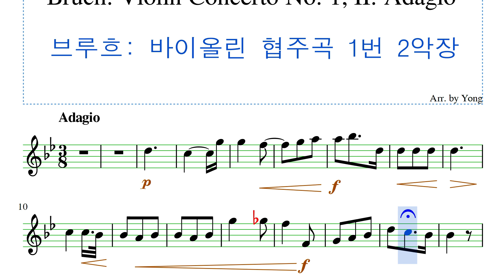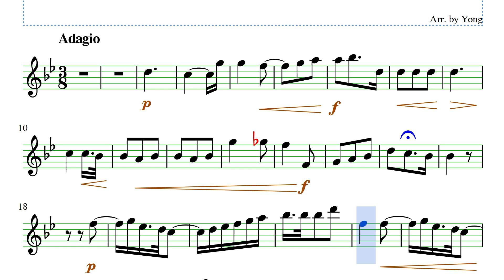브루흐: 바이올린 협주곡 1번 2악장 플루트 편곡 Bruch: Violin Concerto No. 1, II. Adagio for Flute